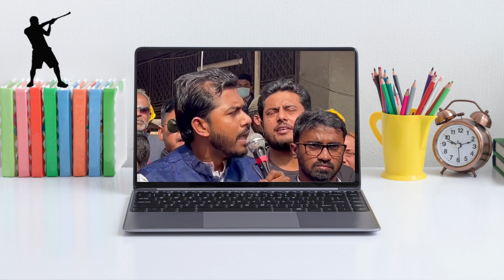বর্তমান শেখ হাসিনা সরকারের কর্মকাণ্ড | পর্ব ৫ | নুরুল হক নূর | Election 2024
news বর্তমান শেখ হাসিনা সরকারের কর্মকাণ্ড | পর্ব ৫ | নুরুল হক নূর | Election 2024